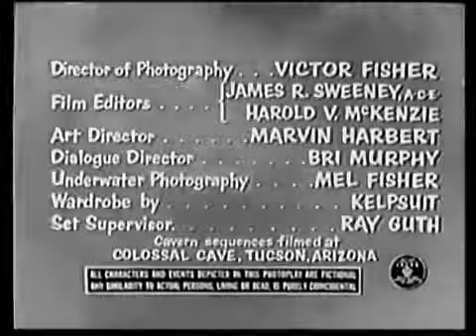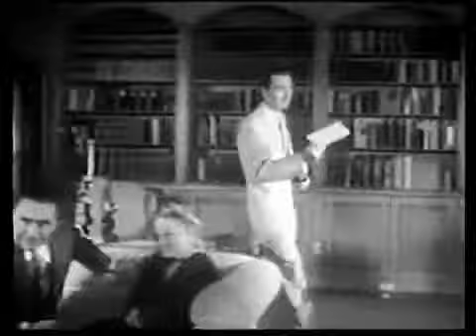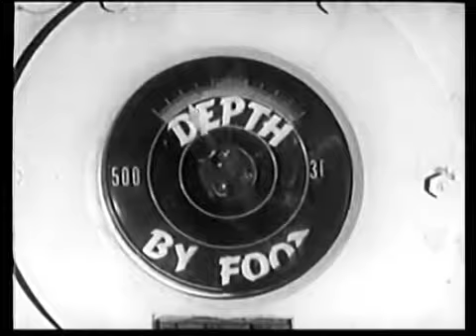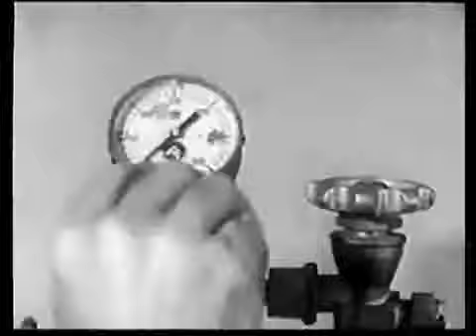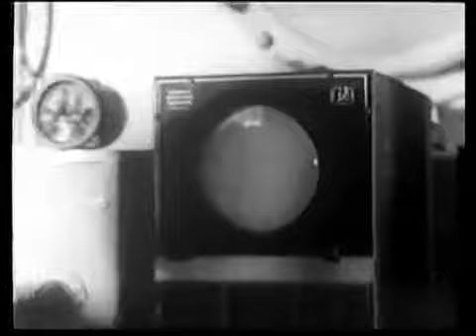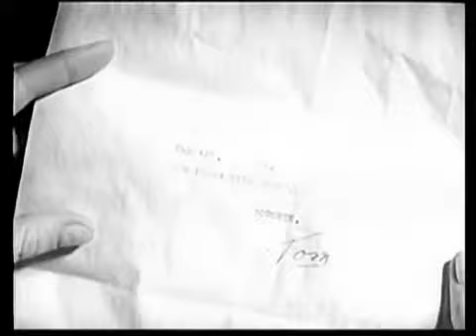The Incredible Petrified World 1960 starring JOHN CARRADINE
Four adventurers descend to the depths of the ocean when the cable on their underwater diving bell snaps. The rest of their expedition, believing them to be lost, abandons hope of finding them. Exiting the diving bell, the party finds themselves in a network of underwater caverns. They encounter a shipwreck survivor. He tells them he has been there for 14 years and that there is no way out. The two men in the exploring party believe him only after a hike to a volcanic vent that supplies the caverns with oxygen. On the surface, Prof. Millard Wyman, the elder scientist who designed the original diving bell, decides to try again to explore the depths of the ocean. He finds out that there is another diving bell in existence that is identical to the one that was lost...